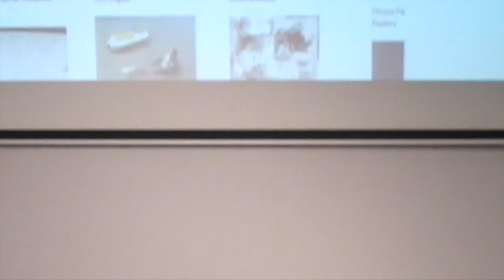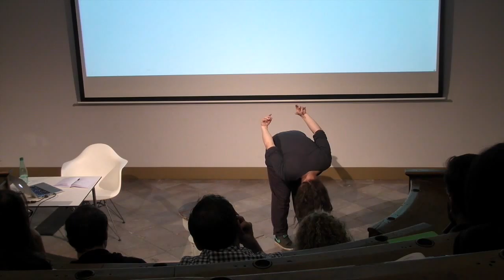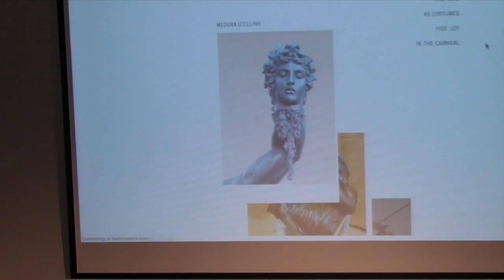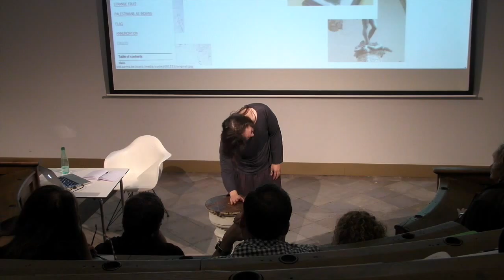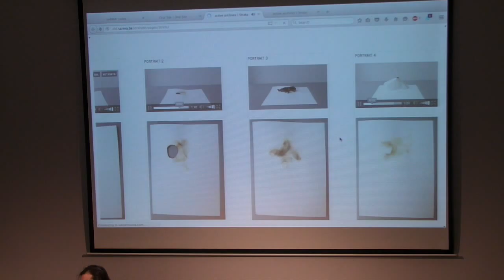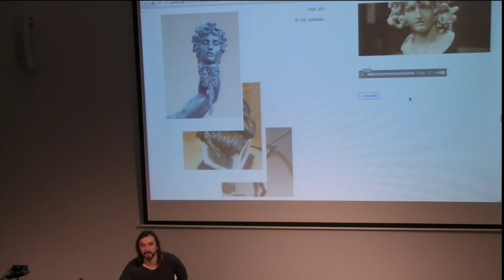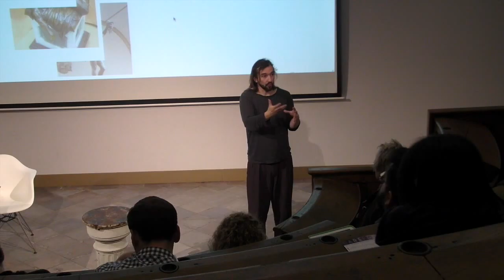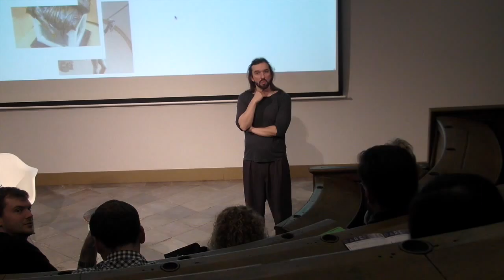DARE 2015: Bruneau